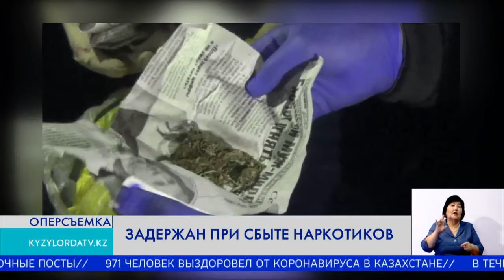ЗАДЕРЖАН ПРИ СБЫТЕ НАРКОТИКОВ